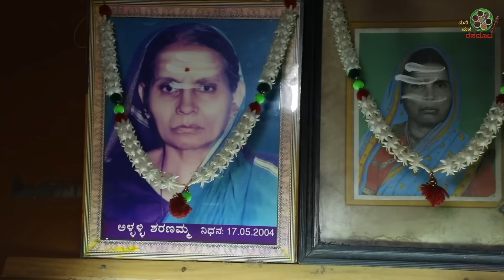ಸಂಗಣ್ಣ ಚಟ್ನಿ ಬಂತು ನೋಡಿ Favourite Sanganna Chutney recipe here only. Public demand met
Address : Vijayanagar College road,
Chitwadgi
Hosapete - 583 201

Contact Mr Sanganna : 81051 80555
Hotel Timings 7 AM to 12 PM only
Note hotel not open in the evening

It is well known fact at Chitwadgi’s Sanganna Hotel that many customers come mainly to taste the unique Chutney he offers along with all his dishes.
The taste lingers on your tongue after you finish eating the most delicious breakfast.
Its a royal breakfast treat in a suburban small hotel

We have skipped the frying part of the ingredients mainly to avoid the video length, and Mr Sanganna has explained the process instead.

THE MANE MANE BADOOTA / RASADOOTA channel is the brain child of the well experienced Media and Television Advertising professionals.